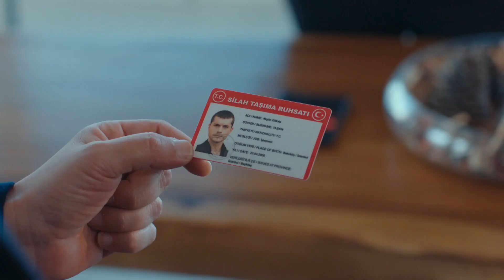Yeni Bir Susturma Sözü: Sen Sus Lan Soytarı! - Son Yaz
Selim Akgün'ün mekanını bastı. SEN HAYIRDIR OĞLUM?

Selim’i hedef alan araç, Akgün’e çarpmış, Akgün, Selim’in hayatını kurtarmıştır. Selim, Akgün’e her ne kadar öfkeli olsa da, bu olay sonrasında ona bir şans vermeye karar verir. Akgün’ün peşine düşmeyeceğini, kendi yoluna gidebileceğini söyler. Özgürdür artık… Ancak Halil Sadi’nin Akgün’le ilgili başka planları vardır. Akgün herkesi şaşırtacak yeni ve tehlikeli bir yola girmek üzeredir. Akgün’ün seçimleri onu Savcı Selim’le karşı karşıya getirirken, Yağmur, aklı ve kalbi arasında kalacaktır.
Selim’in atlattığı tehlike, Kara ailesini özellikle de Canan’ı çok korkutmuştur. Hepsi polis korumasıyla gezerken, Canan, Selim’den mesleğiyle ilgili radikal kararlar almasını ister. Selim, Canan’ın isteklerini değerlendirirken, ikili arasında yaşanan sürpriz bir gelişme Canan’ı tek başına karar almaya iter.

TÜR: DRAMA
YAPIM ŞİRKETİ: O3 MEDYA
YAPIMCI: SANER AYAR
YÖNETMEN: SEMİH BAĞCI, ALİ AYYILDIZ
SENARYO: DENİZ DARGI, CEM GÖRGEÇ, CENK BOĞATUR